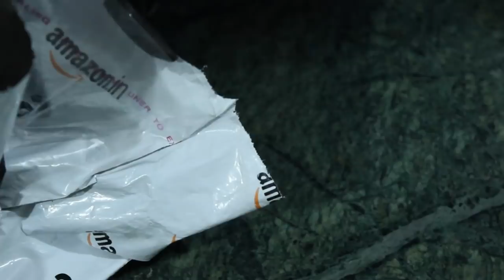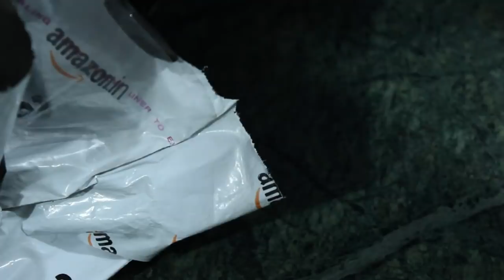Live Snake Feeding (Graphic!) | Sugar Gliders and Hamster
Hello everyone!
In this video, I'm gonna show you how I feed my Corn Snake and Sugar Gliders, although I've shown the before too! I hope it doesn't get on your nerves!

Tags;
Animals india pets india sugar gliders snakes corn snake feeding baby rat mice pinkies sugar gliders hamster reptiles india graphic pet care